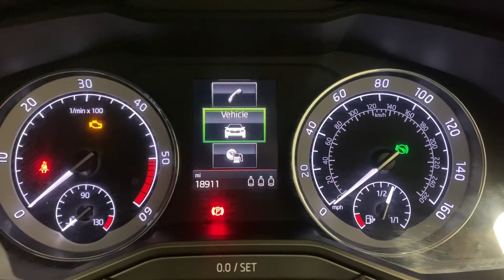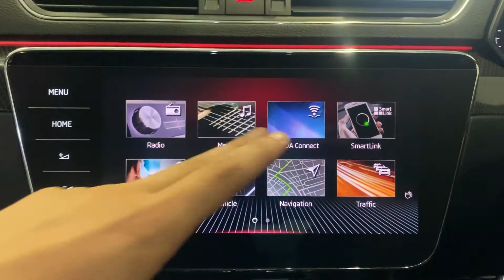2019 - SKODA SUPURB SPORTLINE PLUS DSG - GREY